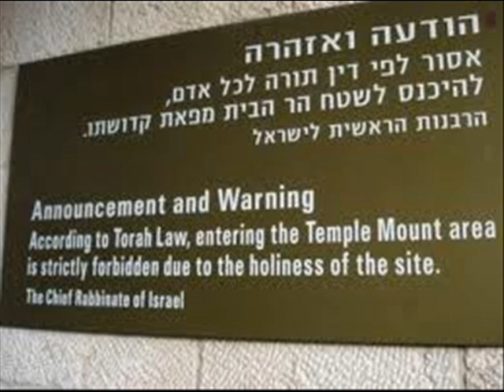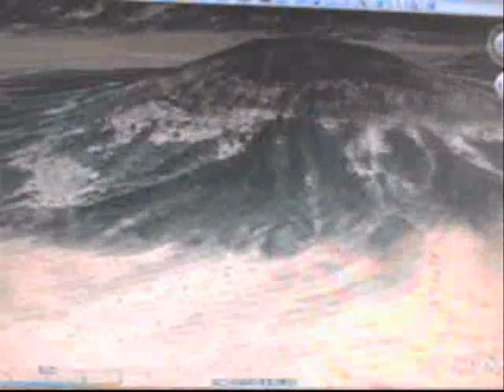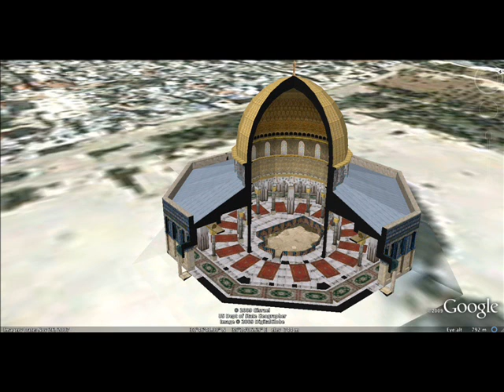תל אביב - tel aviv